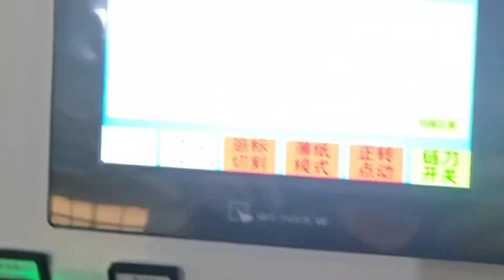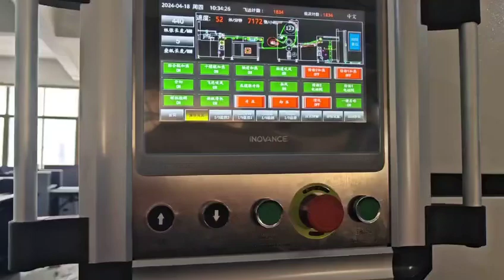FHS-1050 hot and cold laminating machine with Chain knife dust removal Ceramic Corona to Serbia